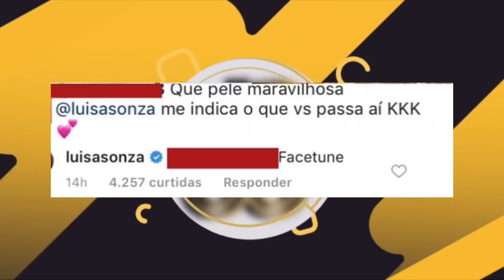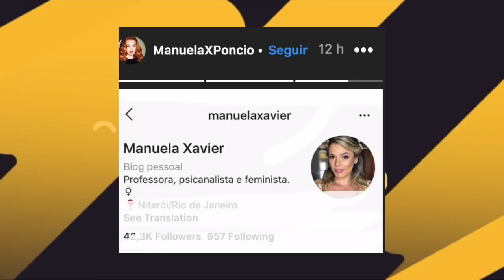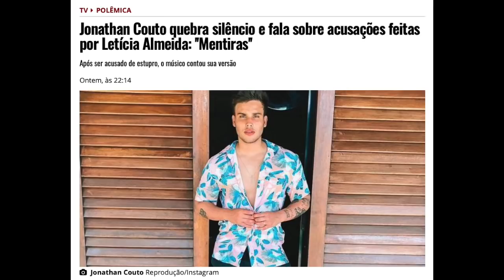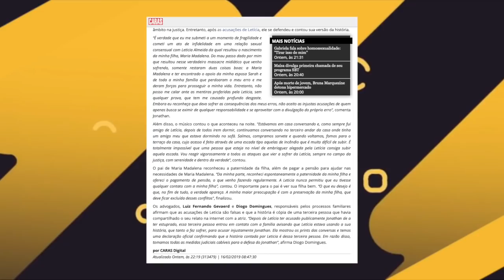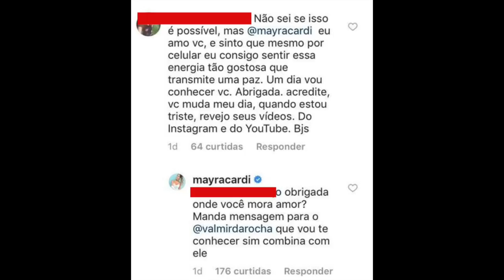OUTRA VERSÃO: JONATHAN COUTO QUEBRA O SILÊNCIO E REVELA SOBRE NOITE COM LETÍCIA!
Jonathan Couto QUEBRA O SILÊNCIO E DÁ SUA VERSÃO DA NOITE COM LETÍCIA - CASO LETÍCIA ALMEIDA! Amiga de família Pôncio se manifesta novamente após polêmicas declarações! Luisa Sonza e Whindersson na CAPA DA REVISTA CARAS!

Minutagem:

0:12 Luisa Sonza e Whindersson Nunes na revista Caras

0:25 Luisa Sonza rebate seguidora que elogiou a pele e contou “segredo”

0:45 Letícia - amiga da família Pôncio - solta ao Instagram para justificar repercussão de declarações sobre Letícia Almeida

3:57 Psicanalista analisa caso da família Pôncio mas é processada

4:40 Andressa Ganacin completa 2M de inscritos

5:15 Jonathan Couto quebra o silêncio e conta sua versão dos fatos

Entenda - Playlist Completa do Caso Letícia Almeida

8:16 Thayane Lima nega especulações sobre indireta
Entenda:
FAKE E INDIRETAS? LUCCAS NETO E THAYANE VOLTAM A SER ASSUNTO! FIM DE NOIVADO COM POLÊMICAS (TRAIÇÃO)

9:10 Mayra Cardi responde seguidora

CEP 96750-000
Butiá/RS